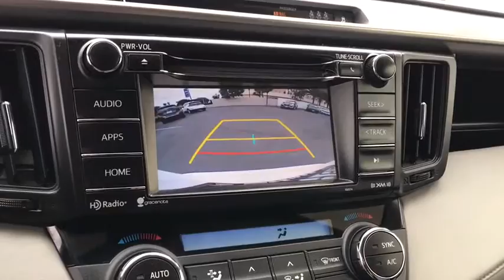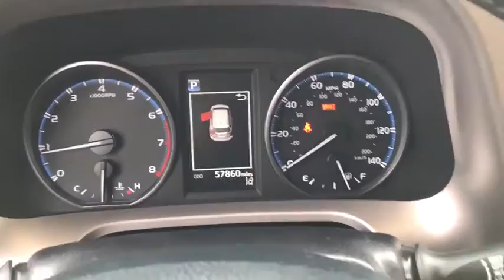2017 Toyota RAV4 Huntington Beach, Costa Mesa, Orange, Irvine, Fountain Valley, CA 44921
Super White Used 2017 Toyota RAV4 available in Huntington Beach, California at DeLillo Chevrolet. Servicing the Costa Mesa, Orange, Irvine, Fountain Valley, CA area.

DeLillo Chevrolet
18211 Beach Boulevard

BUY ANY USED VEHICLE FOR OVER $20,000 AND GET A YEAR BEACH PARKING PASS FROM DELILLO CHEVROLET.Super White 2017 Toyota RAV4 XLE FWD 6-Speed Automatic 2.5L 4-Cylinder DOHC Dual VVT-i Black Cloth.YOU HAVE FOUND THE HOME OF THE NICEST PEOPLE IN TOWN! CARFAX One-Owner. 23/30 City/Highway MPGAwards:* 2017 IIHS Top Safety Pick+ * 2017 KBB.com 10 Best SUVs Under $25,000 * 2017 KBB.com 10 Most Awarded Brands * 2017 KBB.com Best Resale Value AwardsReviews:* Generous cargo space; corners with confidence while remaining comfortable; advanced safety features are now standard on all models; feature-rich and easy-to-use infotainment systems. Source: Edmunds